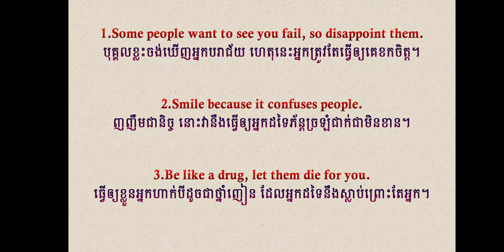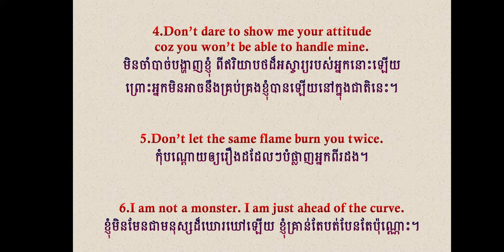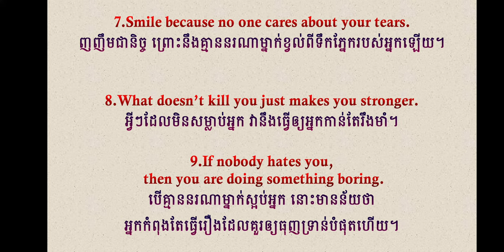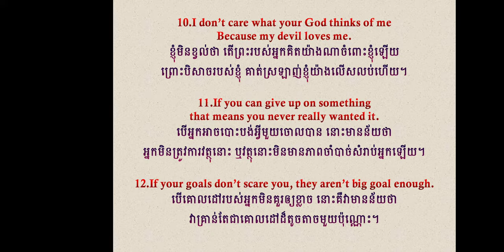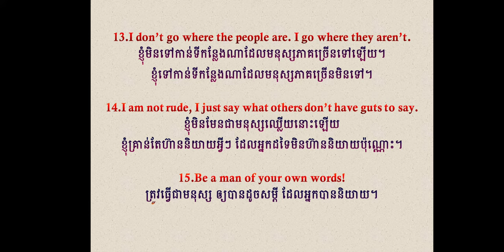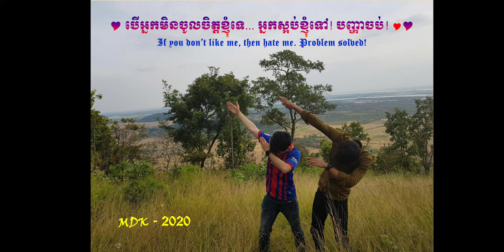Everyone is a super star 🌟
មនុស្សម្នាក់ៗសុទ្ធតែជាតារា 🌟